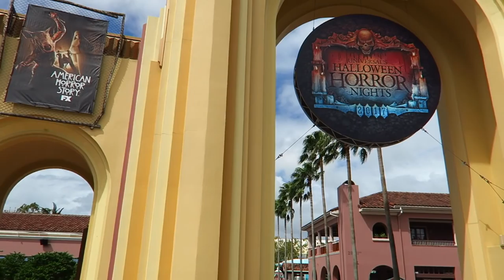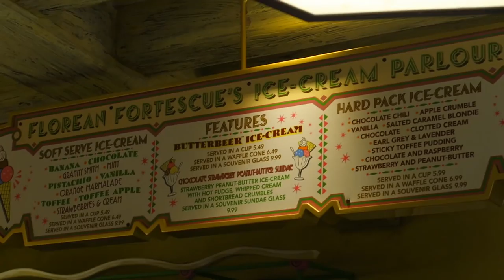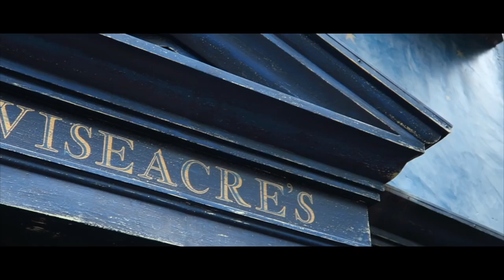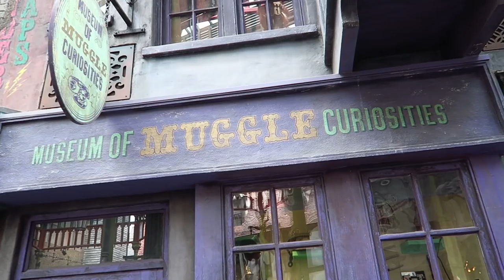Walt Disney World & Orlando 2017 Vlog 23 - Lunch At Cowfish & Adventures In Diagon Alley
Whats up In this video we have a late start but head to Cowfish inside City Walk for Lunch. it was great despite the bad reviews we've heard. We then headed into universal studios for a ton of fun including drinks at moe's tavern, riding our favourite ride ET & talking it slow exploring diagon alley!

Hey!

I'm Gary and sometimes i'm joined my by fiancee Becca. We're an Engaged couple from the uk. We love Florida. So much we go back every year! We spend a lot of time at Walt Disney World, Universal Studios, Halloween Horror Nights & Seaworld, as well as other locations in the Orlando area. The Fun Doesn't stop there though as we often record our life back here in the UK, Along with planning tips and guide videos, top 5  videos and Tutorials based on videos, photos and editing...